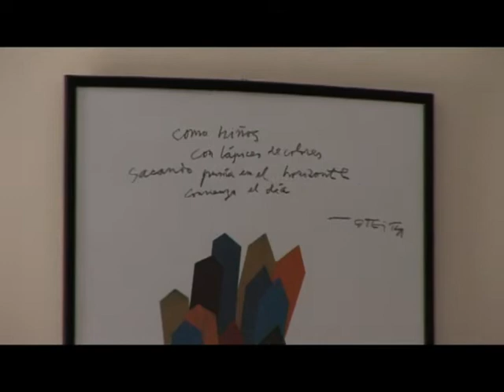FUNDACION PICARRAL - Proyectos Sociales Aragón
Corto Documental grabado para la Fundación Picarral en 2014.